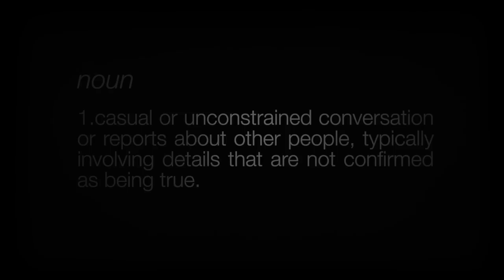Horseshoe Gang & Twista "Gossip" (Official Video)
Horseshoe Gang teams up with Twista, Shalé and Mike Smith to bring you the video for "Gossip."

Produced by Jonathan Hay, Mike Smith and King Tech, "Gossip" is featured on the album When Music Worlds Collide, which is available worldwide.